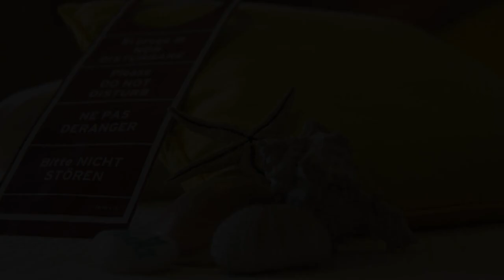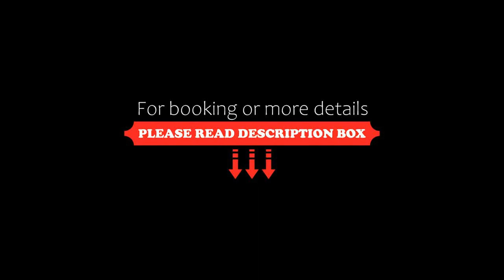Hotel Miramare, Forte dei Marmi, Italy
About Property:
This property is 7 minutes walk from the beach. Boasting a sun terrace equipped with gazebos and sun loungers, and a furnished garden, Hotel Miramare is only 450 m from the beach. Free on-site parking and WiFi in all areas is provided.
The rooms come with an LCD TV with satellite channels, a ceiling fan, and a private bathroom. They have simple wooden furnishings, tiled floors and mosquito nets. Some also offer a balcony.
You can enjoy a sweet and s...
Property Type: Hotel
Address: Via Francesco Donati 34, 55042 Forte dei Marmi, Italy
Searching For
1. Hotel Miramare - Forte dei Marmi - Italy
2. Hotel Miramare - Forte dei Marmi - Italy Address
3. Hotel Miramare - Forte dei Marmi - Italy Rooms
4. Hotel Miramare - Forte dei Marmi - Italy Amenities
5. Hotel Miramare - Forte dei Marmi - Italy Offers and Deals
Audio Credit:
Track Title: Blank Slate
Artist: VYEN